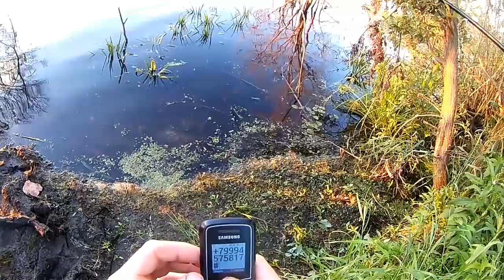Ловим ротанов,безумно клюет